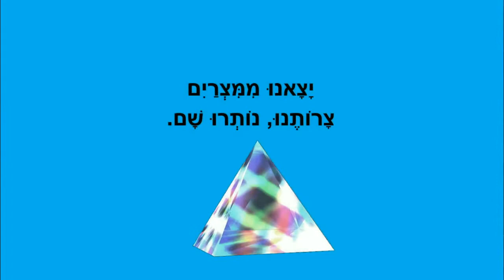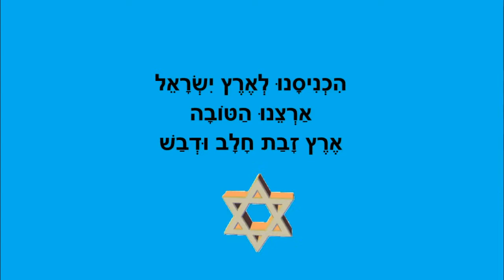כמה מעלות טובות - הגדה של פסח לילדים - כתבה: ריקי זקן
כמה מעלות טובות
פסח לילדים